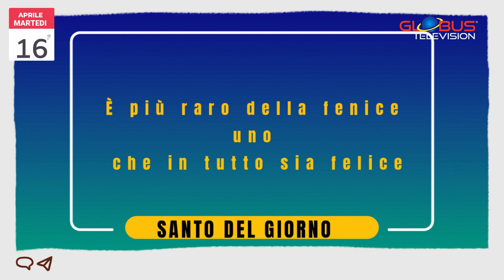OROSCOPO Appuntamento con le Stelle: 16 Aprile 2024 GLOBUS TELEVISION